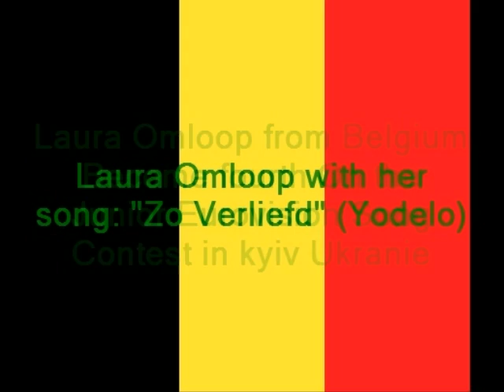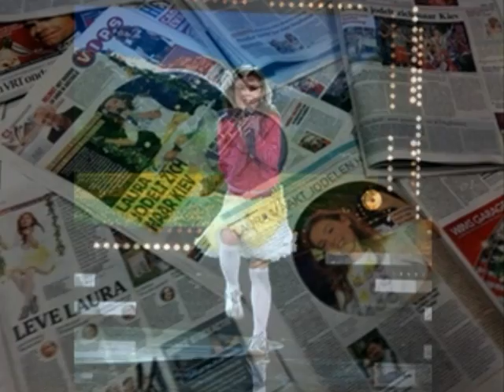Laura Omloop "Zo Verliefd" (Yodelo) (Belgium) Studio Version with Photos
The new Version of Laura Omloop Zo Verliefd (Yodelo)